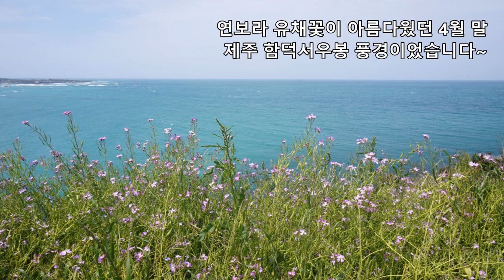제주 함덕서우봉해변 봄 풍경 Beautiful Hamdeok Seoubong Beach in JEJU Island, South Korea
에메랄드 빛 바다와 연보라색 유채꽃길이 너무나 아름다웠던 4월 말의 함덕서우봉해변 풍경입니다.